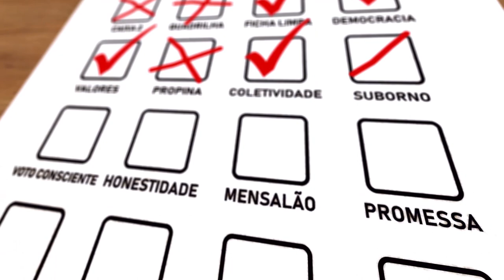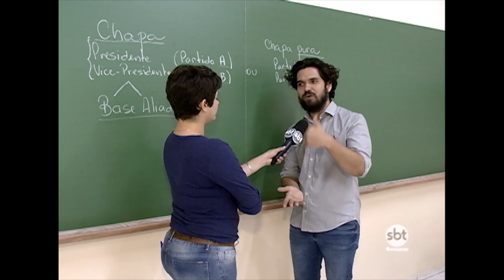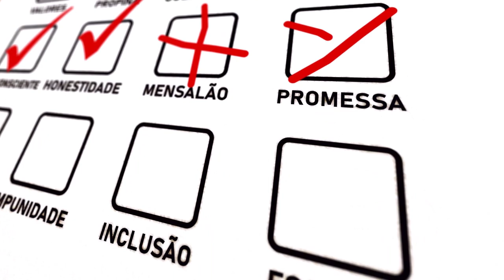'Você Escolhe' entenda o papel que um vice exerce